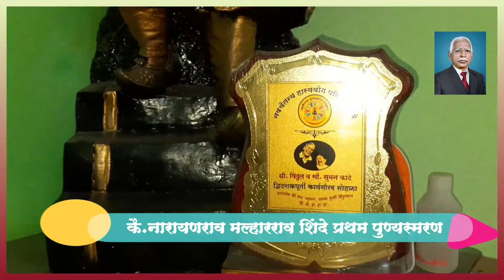Memory Of Late N M Shinde V.B.Gaikwad Arts